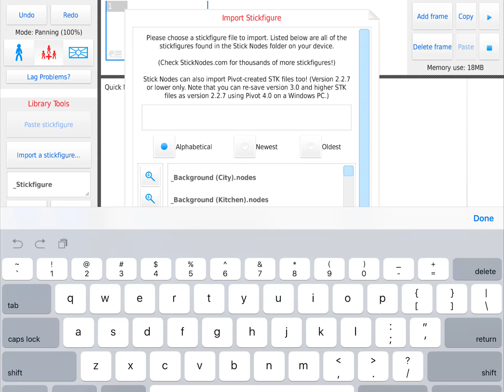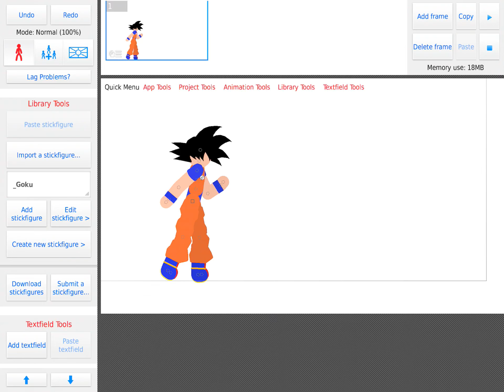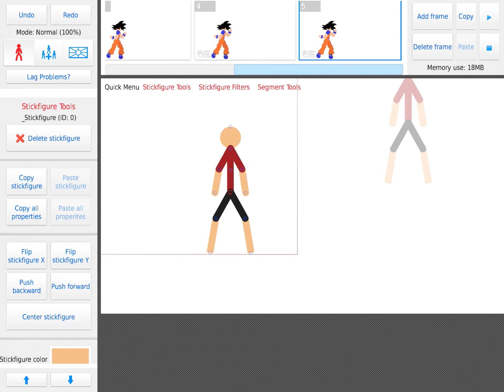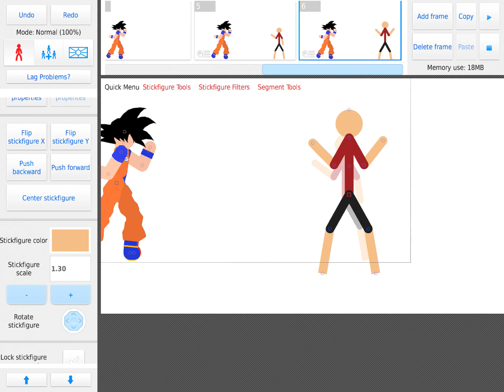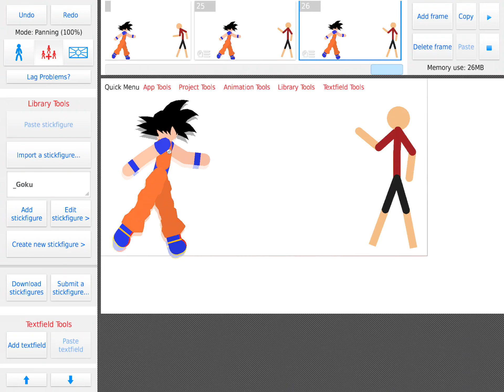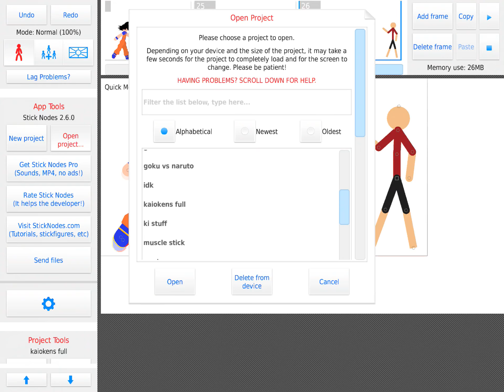Working on new animation don’t hate I’m super sick 😷